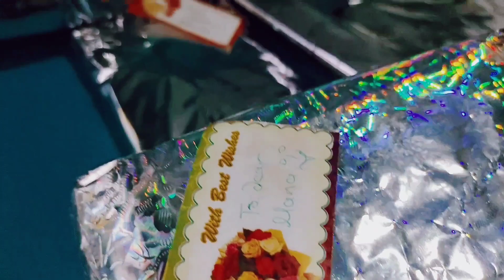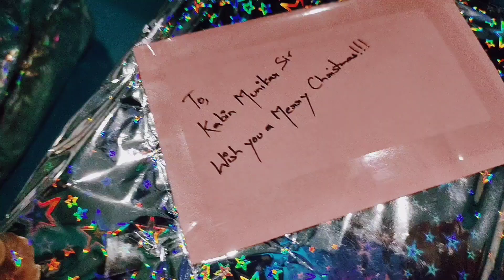Christmas Celebration Party With Office Family | Secret Santa🎄🎑 Part 1